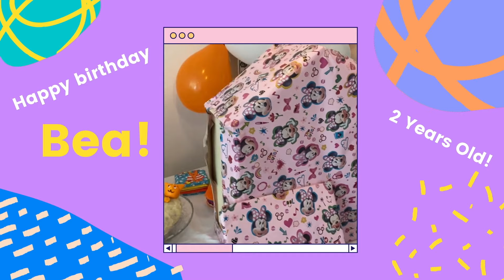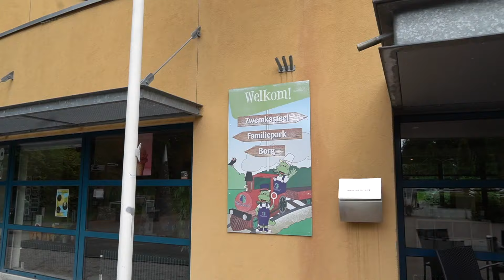【荷蘭日常】貝貝兩歲生日｜Birthday Weekend｜生日週末｜ Frivy Adventures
貝貝生日週末，今年貝的生日主題是她最愛的Dikkie Dik，我們做了蘿蔔蛋糕，陪貝貝一起拆禮物。第一次帶貝貝去荷蘭遊樂園玩：）

Bea’s Birthday Weekend. We had a Dikkie Dik theme party. We made a carrot cake, unwrapped the gifts with Bea. We also went to Nienoord :)

Music by Juju B. Goode - Day 2. Red Bean Ice Bar